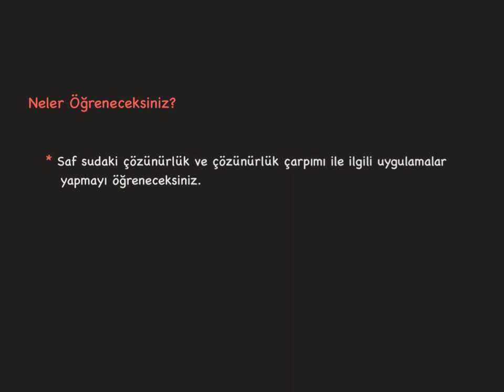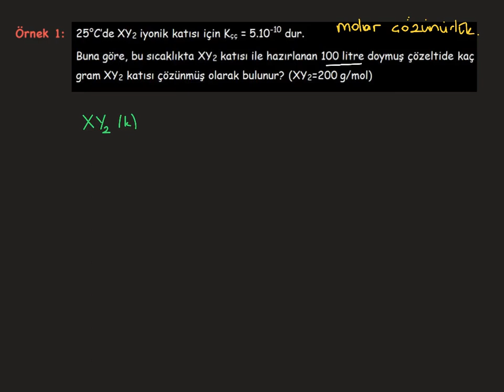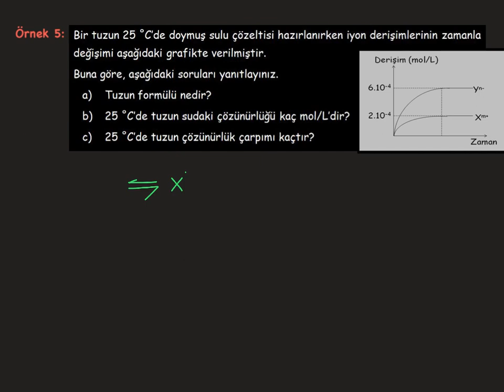Çözünürlük Dengesi_5_Çözünürlük ve Çözünürlük Çarpımı Uygulamalar-2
Çözünürlük dengesinde saf sudaki çözünürlükle ilgili uygulamalar